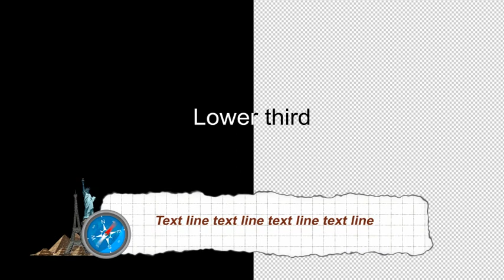My Travel - TV Pack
My Travel -- a project that will help you create a TV show or Internet show, as well as for a travel agency commercial. Suitable for promotion of an international transport company, or just as nice reminder of trip.

There are 20 placeholders in the project. (18 photos 800×600, 2 billboards 1920×1080). The text is fully editable. The five scenes of the intro ( Egypt, United States, Japan, Russia, France) are not recommended for editing.(all layers are available). 2 slideshow compositions (18 and 16 photos) are easy to stretch (Tutorial included). The images and video files (plane, figurines, coins, Sakura petals, train) are created by the author of the project and are included in the composition (png and Quicktime.mov -- with alpha channel). It's recommended to render the compositions separately in the needed format and combined in the needed order.

Includes: Intro, heading, info screen, lower third, 2 versions Slideshow (18 and 16 placeholders), final titles, animated background.